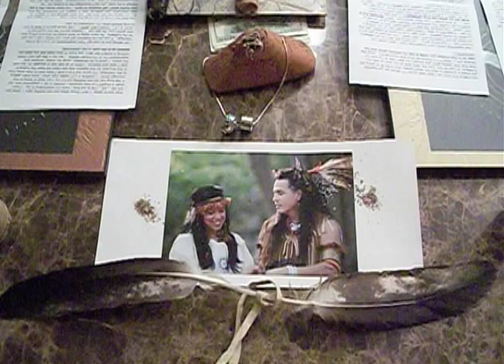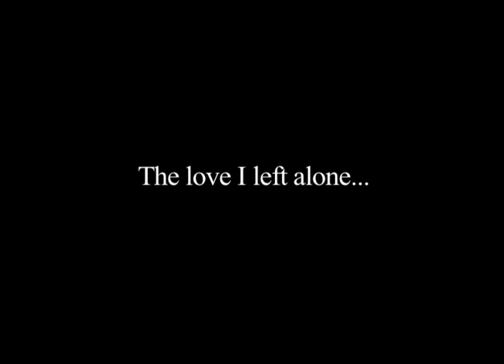Love ?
Last video of Jerry and jeannie Mcdonald together before it got sabotaged and murdered by a malicious plot, my big mistake was letting my sister in-law back in the door before she threw poison in our relationship. After crawling down and ending up on the trail of tears my wife bailed out and eluded all my attempts to save our marriage. I was then victimized with verbal abuse and degraded with malicious slander, it ended in a witchcraft trial for the worst after a Bear Clanmother stuck her nose in our business and I got sent to prison for trying to pick up some of my personal belongings while my wife was at work. After almost a year of trying to defend myself from a perjured restraining order fabricated by my wife and the malicious propaganda that followed I discovered that my son's 3 month old daughter had died while I was in prison, I can't help but realize that there was some serious violations of my human rights , there was no reason for them to leave it unannounced to me while they wrote letters to imprison me, it was just pure malicious disrespect and it's no mystery how far the spanish speaking people continue to persecute and degrade our people by what my sister in-law verbally abuses as "those damn Indians"   All said and done my wife ended up playing the victim to make it look like her perjured restraining order was true and they put an ugly mask on my marriage . What they did and continue to do is criminal and dysfunctional against men and the way that they persecute the Native American people. May the dark clouds that have overshadowed our past be lifted by the sun and bring justice to the truth once again Shonkwiatisa, bless us Great Spirit so that we may know the path to peace and love once again  !